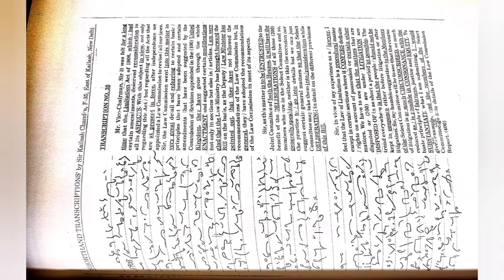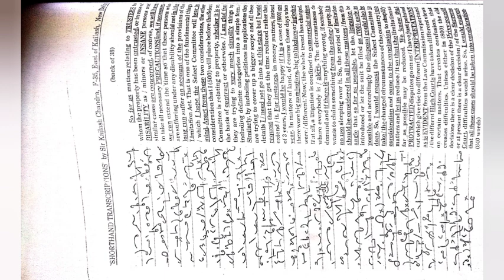100wpm dictation|| Ex - 38 || Kailash Chandra Volume -2 dictation|| english steno general dictation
100wpm general dictation#
KC dictation#